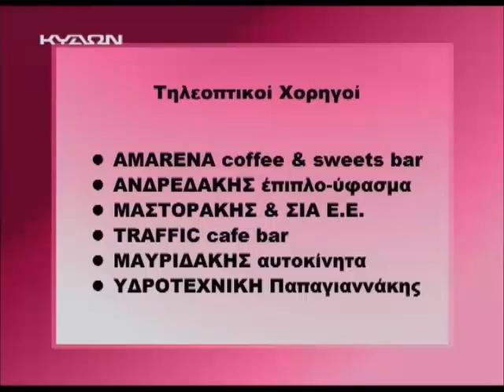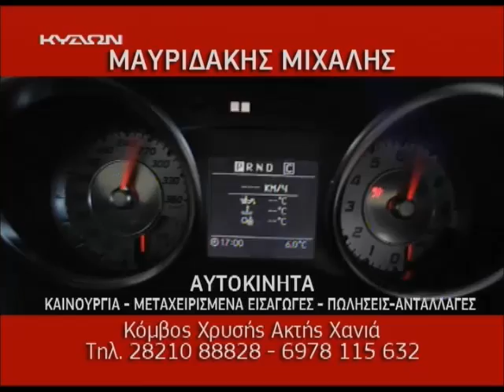Κισσαμίτικο Καρναβάλι 2013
Καρναβάλι Κισσάμου 2013